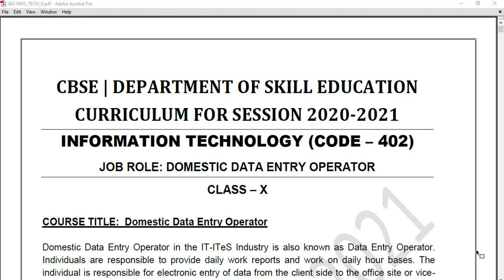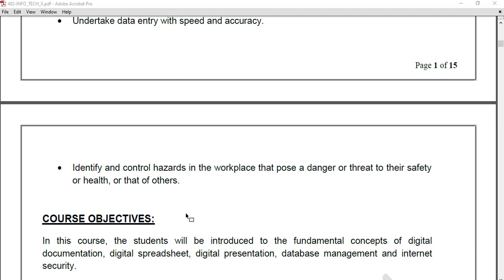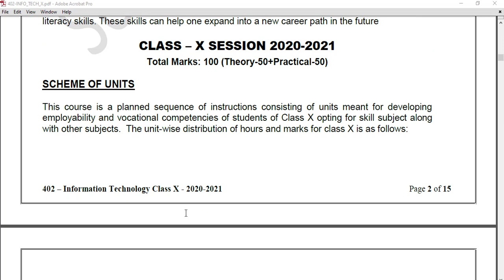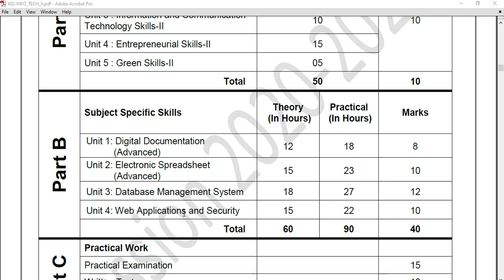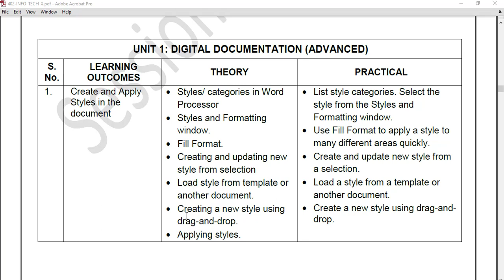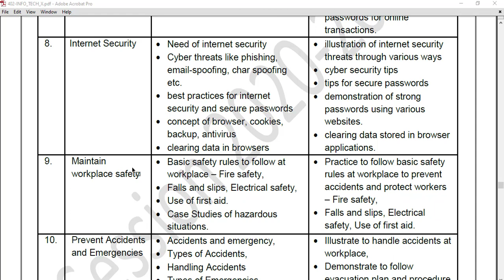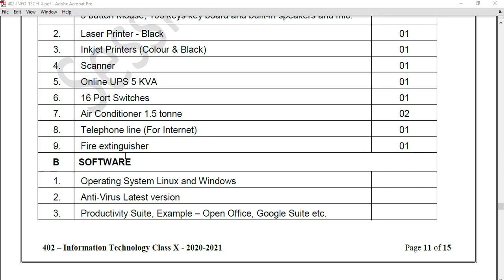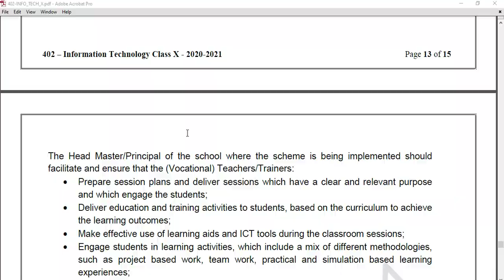Class X IT 402 2020-21 Curriculum | INFORMATION TECHNOLOGY (402) | CBSE New Syllabus | Latest News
Hello Everyone,
Here is the CBSE Academic link of the detailed curriculum of Class X IT 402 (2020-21)